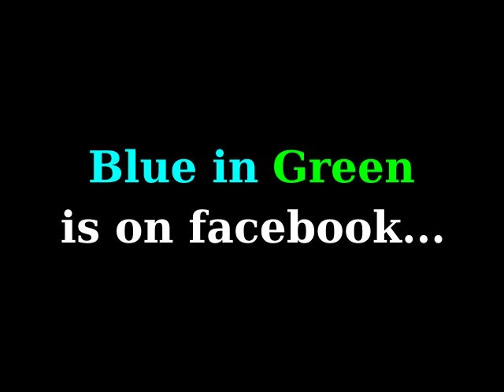Maurizio Giammarco Quartet - Fair Planes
WE'RE BACK! Blue in Green becomes ATLANTIDE.
Follow our path to BEAUTY in all its form: music, art, photography, poetry.